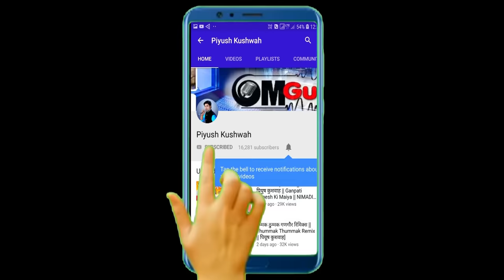रनुबाई पाणी क जाय || निमाड़ी गणगौर गीत 2020 || गायक- शिव भाई गुप्ता || डायरेक्टर- पियुष कुशवाह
नूतन नगर, खरगोन मोबा.- 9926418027
हमारे न्यु गणगौर के भजन इन लिंक पे जाकर जरुर सुने